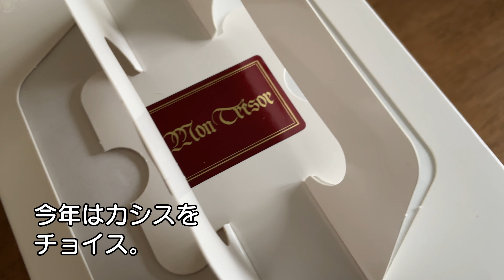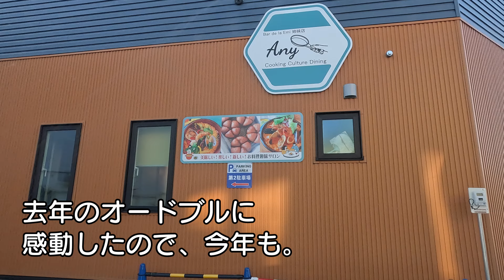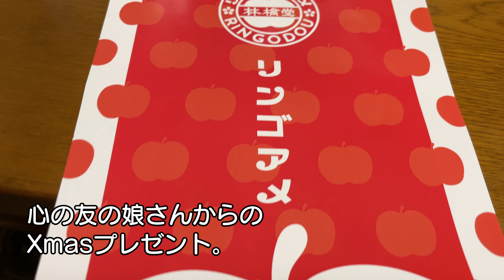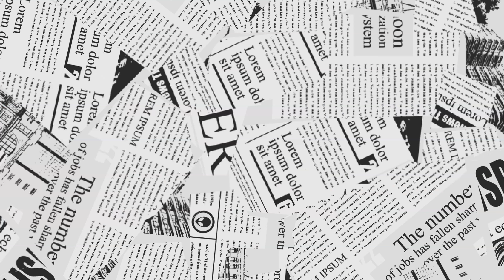【帯広十勝グルメ】2023Xmas／モン・トレゾール&CCD Any アニー&林檎堂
MERRY Xmas．
Feliz navidad．
聖誕節快樂

今年のXmasも
美味しいもの三昧。

0:00 オープニング
0:18 モン・トレゾール
1:30 CCD Any アニー
2:45 林檎堂
3:23 エンディング